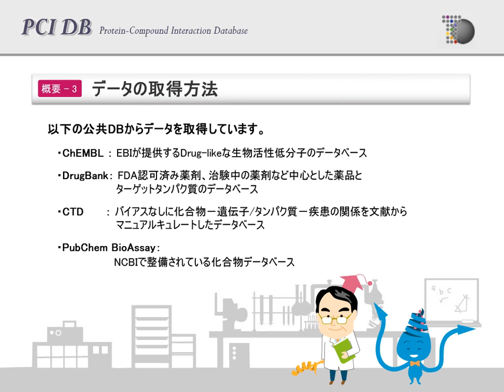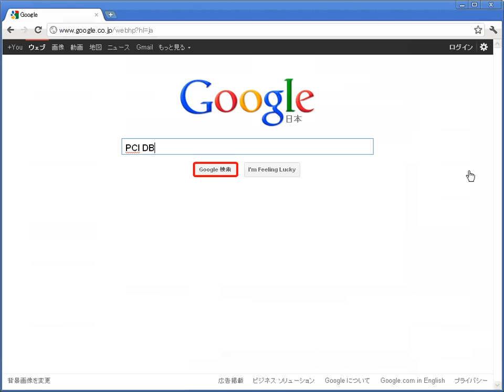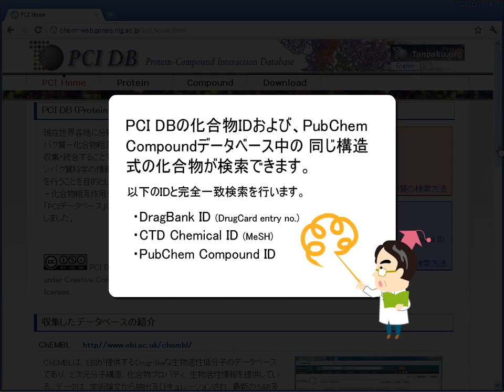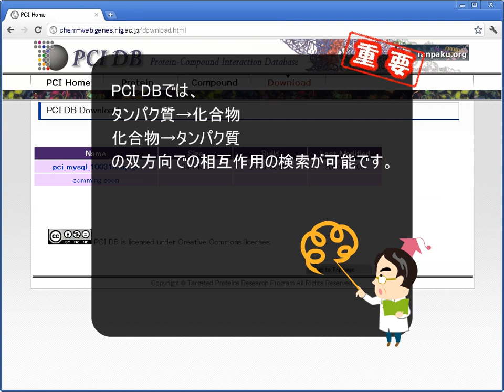主要な公共データベースを統合した蛋白質化合物相互作用データベース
文科省「ターゲットタンパク研究プログラム」（TPRP）において構築されたPCI DB(Protein-Compound Interaction Database)をご紹介します。現在世界各地に分散しているタンパク質－化合物相互作用を、広く収集・統合することで、次世代タンパク質科学の情報基盤の整備を行うことを目的としています。タンパク質、化合物の双方向からの検索が可能です。